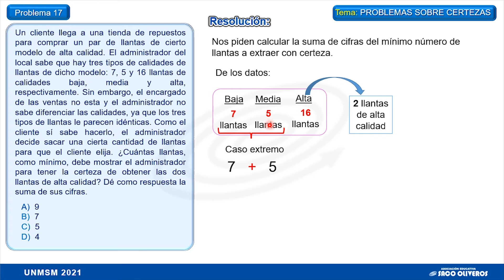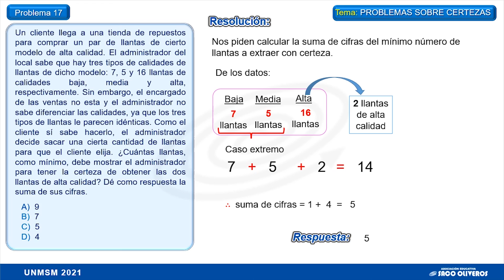PROBLEMA 17 - HABILIDAD LOGICO MATEMÁTICO